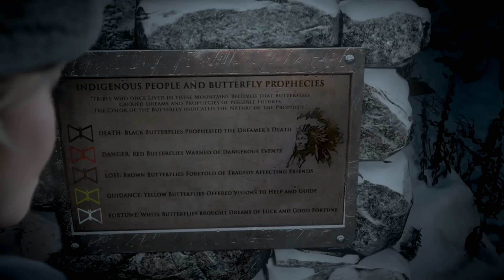Until Dawn Playthrough EP. 2 - Who Dies First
Emily and Mike walking on thin ice already...

Andre2K/TheSurrealAndre